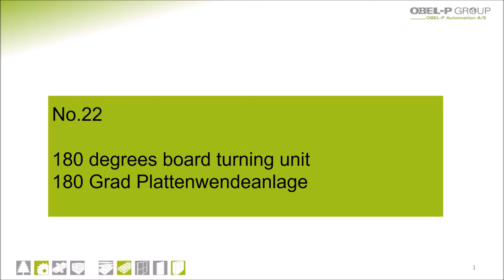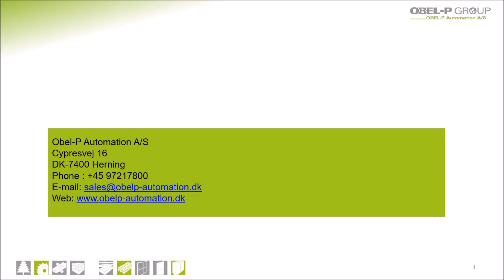Nr 22 180 degrees turning unit